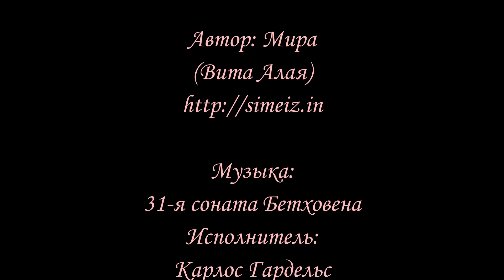Дымный закат (03/09/2023) таймлапс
Закат в дымчатом мареве.